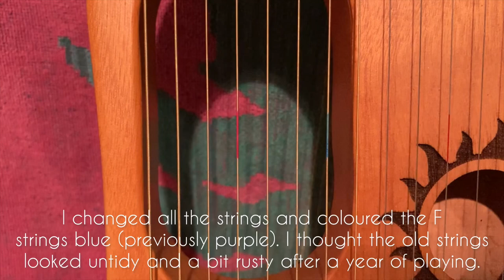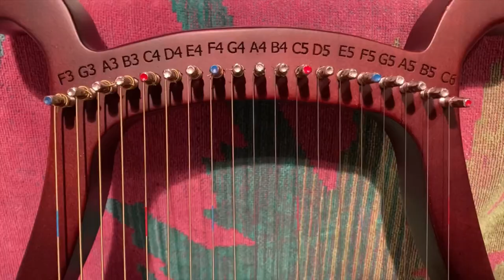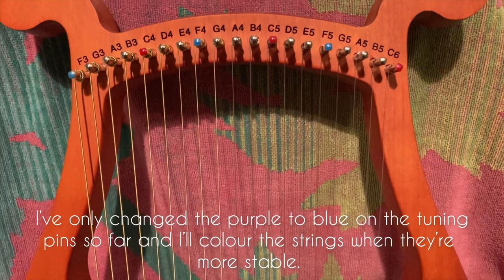Lyre Harp Update after I restrung all my lyre harps, short sound tests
I restrung all my lyre harps. If I had to do this again I would do them one at a time and not all at once, because I couldn’t play any of them during this process 🤦🏻‍♀️

I’m recording in the bathroom tonight because it’s the quietest place in the house 🤣

One final note on the eBay 19 - I described the sound as more metallic than the others but I’m not sure if that’s the right word. Others I considered were brighter, sharper, maybe clearer? I don’t know exactly what it is but there is something different in sound with the eBay 19 🤔